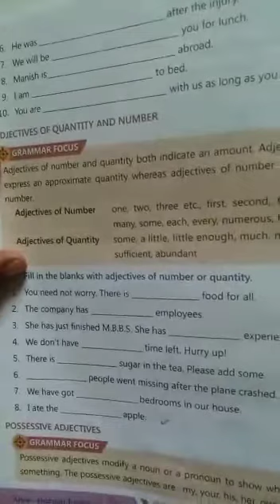Class 6 English Grammar Chapter 4 Adjectives part 2